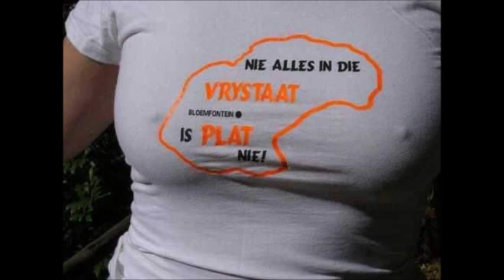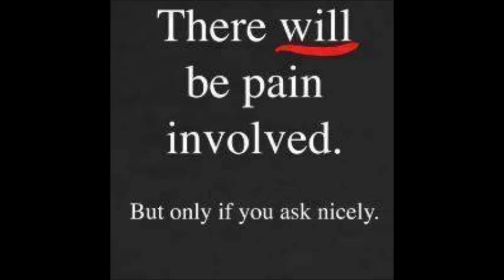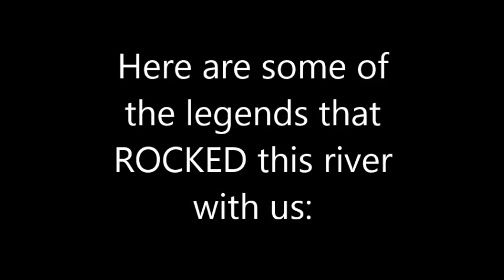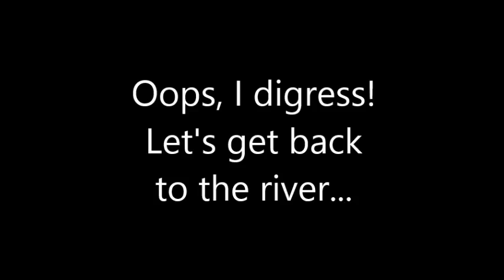Chevelle - Send the Pain Below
All credit to the band, some old road trip/adventure pics I added to my very first montage. Hope you enjoy it ; ) Pardon all the mistakes